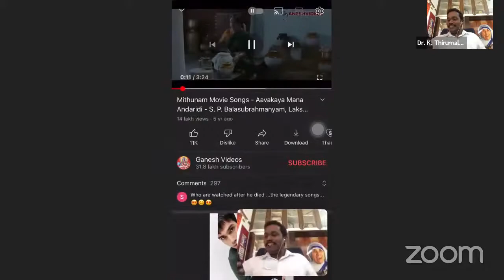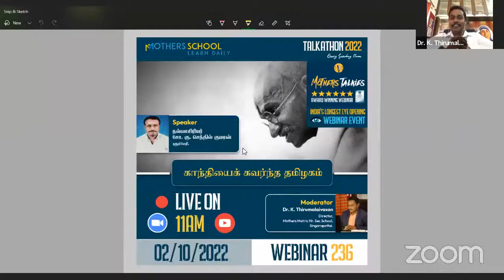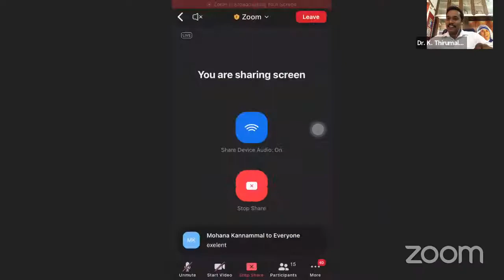🔴எஸ். பி. பி-யின் நினைவில் | spb tribute | ஹரி முன்னு | Webinar 237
🔴 MMS Live| Webinar 237| MMSTalks| PostCorona |எஸ் பி பி ன் நினைவில்| ஹரி முன்னு

Greetings from MMS!!!

Mothers Matric Hr. Sec. School (The Pioneer of Future Education), Singarapettai is organizing Talkathon 20-22, under “MMS Talks, Post Corona”

-One of the longest eye-opening Webinar series in India.
Webinar 235

Title:
எஸ்.பி.பி-ன் நினைவில்

Speaker:
Mr. Hari Munnu,
Founder,
Masterpiece Music Academy,
Puducherry.

Date:
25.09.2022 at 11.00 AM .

Patron   :: Mr. R. Mohan
Convener cum Coordinator :: Dr. K. Thirumalaivasan

All the participants will be getting the E-Certificate of participation.